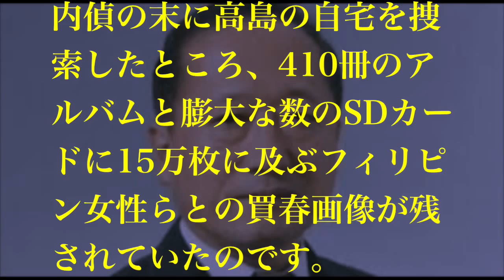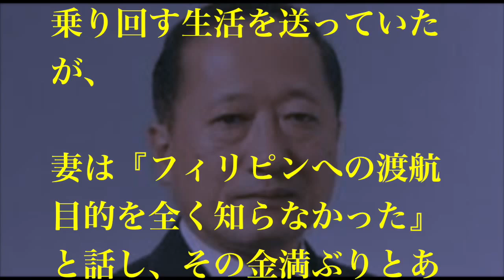【逮捕】フィリピンで1万2660人を買春した、元中学校校長の素顔！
【衝撃】フィリピンで１万２６６０人の女性を買春したとして、元中学校校長が逮捕！元中学校校長の驚くべき素顔とは！？